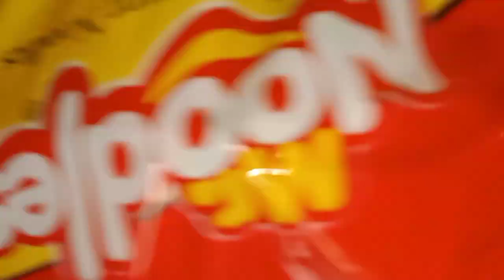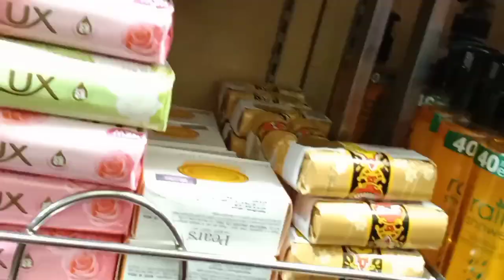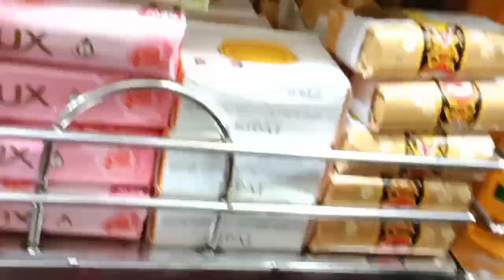ক্ষিদে লাগলি খাই,তারপর আপসোস হয় কেনো খালাম কেনো খালাম রে,রে